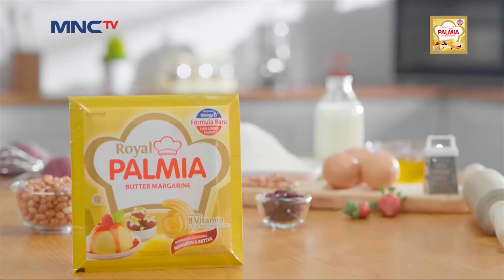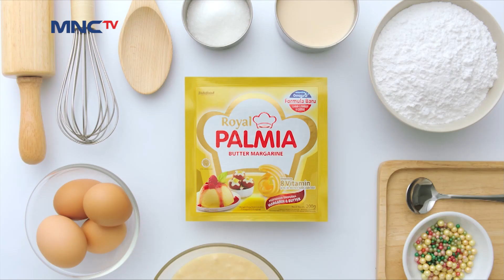Puding Kurma Butter Palmia - Dapur Inspirasi Ramadan Palmia Eps 15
Enaknya masak pakai Palmia margarin sambil menunggu waktu berbuka puasa bareng keluarga. Bingung mau masak apa? Yuk, cari inspirasi masak untuk keluarga di Dapur Inspirasi Ramadan Palmia setiap hari menjelang berbuka puasa hanya di MNCTV! DIRPalmia​​